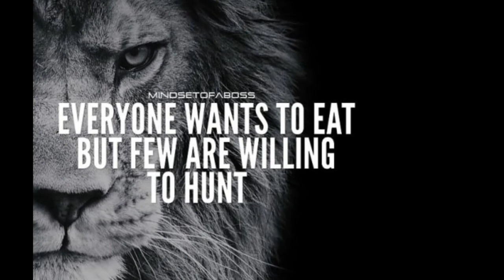The road to wilder vs aj pt1.